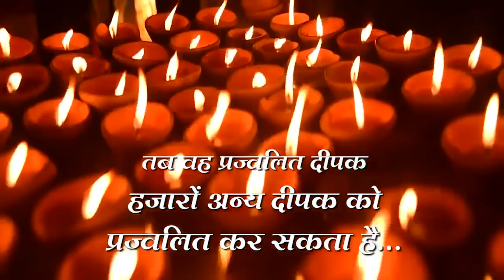52nd Diksha mahotsav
*दिक्षा दो प्रकार की होती है*
*एक होती है सुवर्ण दिक्षा*

पारसमणी लोहे को
सुवर्ण में परिवर्तित करता है
परंतु परिवर्तित सुवर्ण अन्यलोहे को सुवर्ण में परिवर्तित नहीं कर सकता

*जबकी दुसरी दीक्षा है*
*दिपक दीक्षा*
एक दिपक जब दुसरे दिपक को
प्रज्वलित करता है
जब वह प्रज्वलित दिपक
हजारो अन्य दिपक को प्रज्वलित कर सकता है...
वर्धमान तपोनिधि पूज्यपाद आचार्यदेव श्रीमद् विजय
भुवनभानुसूरीश्वरजी महाराजा ने
*मुमुक्षु रजनी को*
*सुवर्ण दिक्षा नही*
*दिपक दिक्षा दी. *

मुमुक्षु रजनी से
मुनि रत्नसुंदर विजय बने
 मुनि स्वंम प्रकाशित हुए एवं
हजारो लाखो लोगो के जीवन को प्रकाशित किया.
*रविवार 21अप्रैल 2019*

राजप्रतिबोधक,पद्मभूषण,सरस्वतीलब्धप्रसाद ,परमपूज्यपाद आचार्य भगवंत
श्रीमद्विजय रत्नसुंदरसूरीश्वरजी म.सा.
के *53* वीं दीक्षा दिन पर कोटी-कोटी वंदना.

*आयोजक एवं महोत्सव स्थल*

श्री ऋषभदेव केशरीमल जैन
श्वैताम्बर पेढी
श्री देवसुर तपागच्छ चारथुई श्रीसंध    रतलाम (गुजराती उपाश्रय )
सायर चबुतरा रतलाम

Padmabhusan,Pravachankar
Jainacharya vijay Ratnasundersuriswarji m.sa.

अधिक जानकारी के लिए ratnaworld.com वेबसाइट पर जाएं